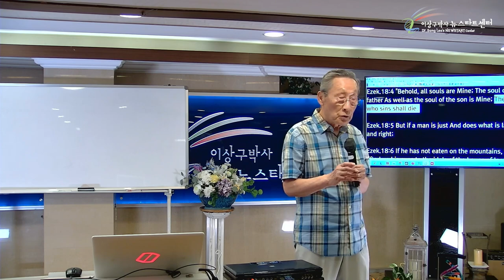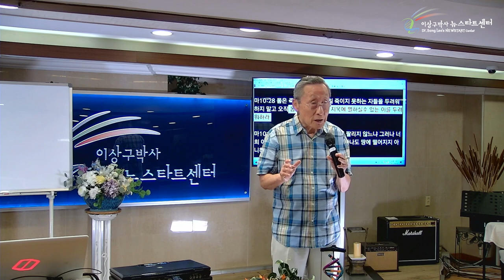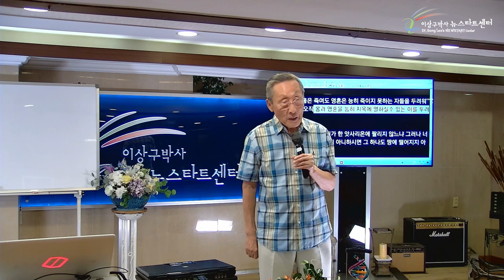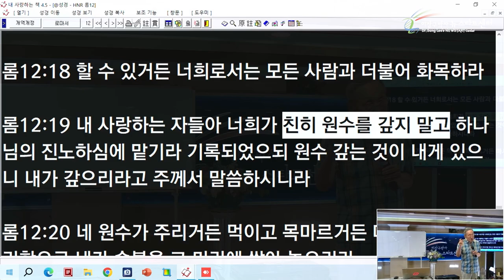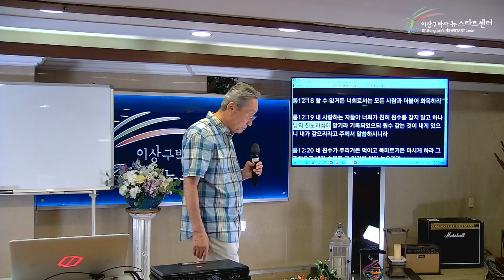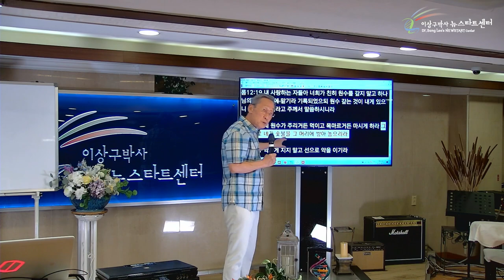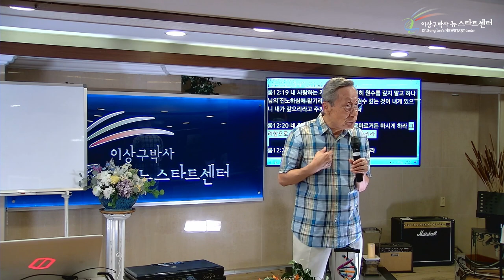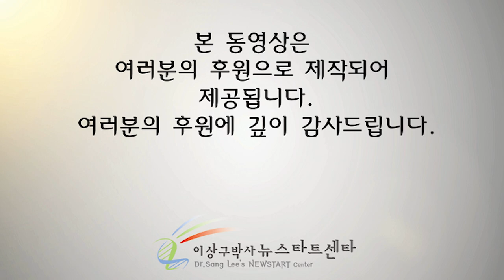[뉴스타트 성경강의 3강] 하나님이 하시는 복수